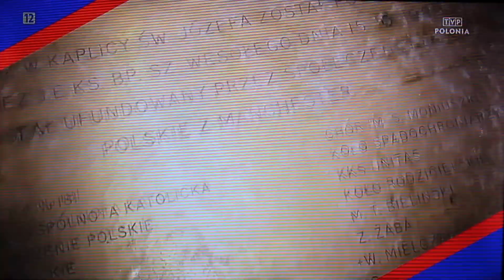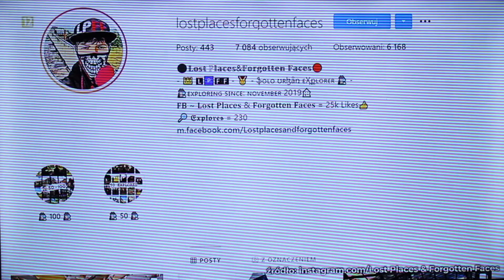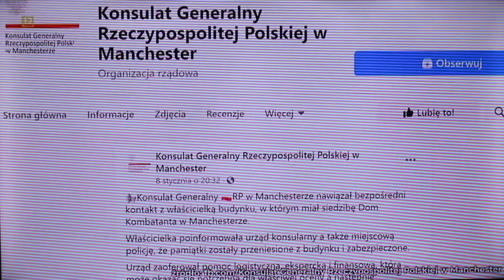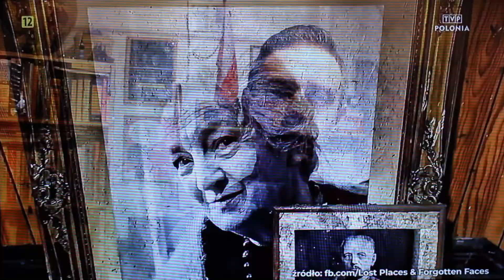19.01.2021 TVP Polonia Magazyn z wysp "Dom Kombatanta Manchester"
TVP Polonia - Magazyn z wysp "Dom Kombatanta Manchester" 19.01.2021
Dzisiaj (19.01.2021) TVP Polonia w programie Magazyn z Wysp - TVP Polonia ukazal sie reportaz o haniebnie porzuconych skarbach powojennej Polonii w dawnym Domu Kombatanta w Manchester.
Mialem przyjemnosc wypowiedziec sie na ten temat i mam nadzieje że podobne zaniedbania i hanba nigdy wiecej sie nie powtórzy.
Wszyscy bierzemy udzial w sztafecie pokoleń i czy tego chcemy czy nie ale jesteśmy przyszłością tej Polonii i musimy stanąc na wyskości zadania by cieżka praca Starej Polonii nie poszła na marne.
Mamy swięty obowiązek dopilnować by nasze dzieci znały swoja historie i historie ludzi ktorzy przelewali swoja krew dla naszej wolności.
Ten młody Anglik złamał prawo ale to co zrobił obudzilo i dalo do myslenia dla wielu. Nie możemy pozwolic na kłotnie i podziały, musimy pracowac razem dla przyszłosci naszych dzieci i ich dzieci, dla pamięci najwierniejszych córek i synów Rzeczypospolitej!
Video nagrywane z telewizora.
Znajdź mnie na:
Web